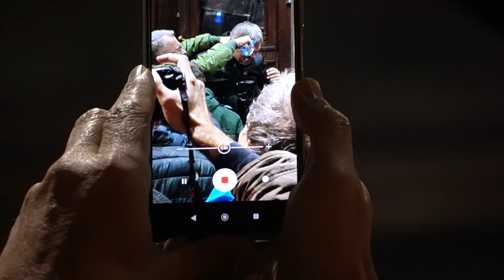Serbia protests: Belgrade Demonstrators demand annulment of elections